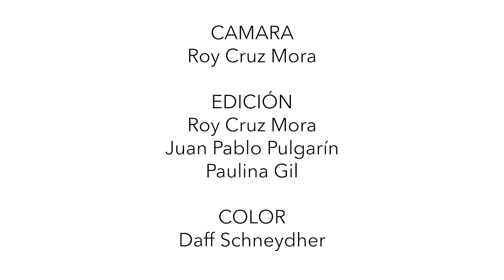UMFW 2023 · Fedra Mauricci · Productora de Moda UMFW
Entrevista por Pia Cabral

Universo MOLA es el movimiento internacional de moda sostenible latinoamericana, un programa de la Fundación Entres Soles y Lunas

CONVERSEMOS:
¡Síguenos!